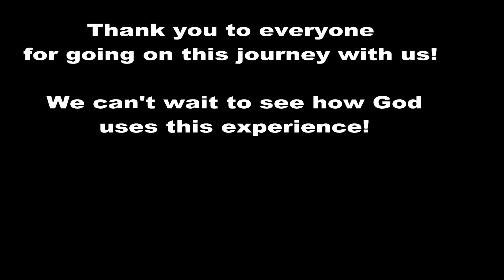Milwaukee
YUMC Youth, Cranford Head to Milwaukee with Next Step Ministries!